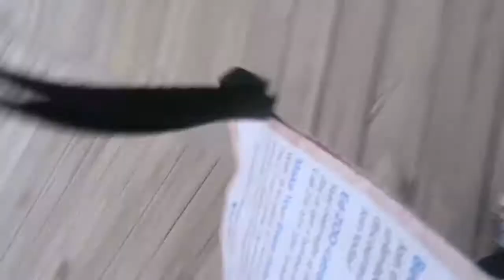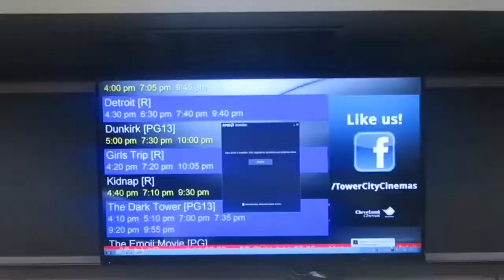Vlog #14 : Busy Daze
Hey guys !!!